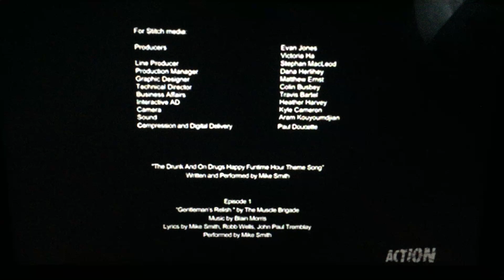Action/Shaw Media/Pope Productions/Happy Funtime Hour Productions (2011)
From Action Presents with Shaw Media and Pope Productions “The Drunk and on Drugs Happy Funtime Hour” (2011)